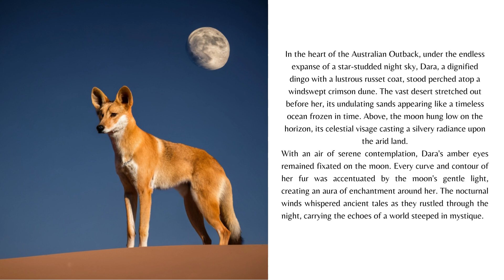Dingo on the moon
One of the most famous dingo stories in Aboriginal mythology is the tale of how the dingo came to be associated with the moon.